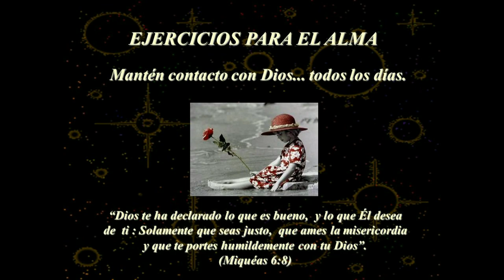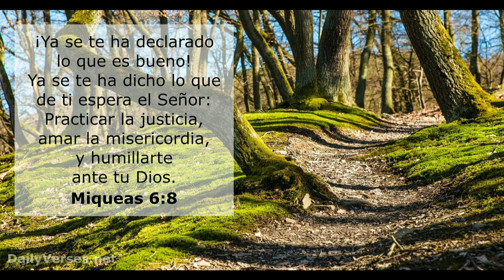GOTITAS DEL ESPIRITU SANTO 12 SEPTIEMBRE 2020 DIOS ES JUSTO HUMILDE Y MISERICORDIOSO